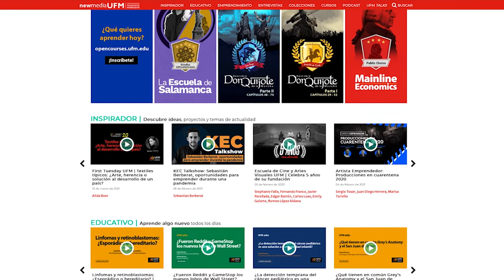Conociendo la Universidad Francisco Marroquín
Estudiantes de primer año mantuvieron una conversación con Gabriel Calzada, rector de la Universidad Francisco Marroquín (UFM) y alumni de distintas facultades. Un espacio en el que conocieron la historia y los fundadores de la Casa de la Libertad, cuya misión es la enseñanza y difusión de los principios éticos, jurídicos y económicos de una sociedad de personas libres y responsables.

“La motivación que surge al conocer el legado que estamos poniendo en práctica, para que Guatemala sea ese país libre y próspero con el que soñaron los fundadores de la UFM”. — Brisa Morales

En la plática también participaron catedráticos y estudiantes graduados de diversas facultades; quienes compartieron sus experiencias y ofrecieron recomendaciones para obtener el mayor provecho de los recursos que tiene la universidad como las conferencias y contenido educativo multimedia que ofrece newmedia.ufm.edu y los recursos de la biblioteca Ludwig Von Mises.

“Me gustó mucho la forma en que Gabriel se dirige a los alumnos, el tiempo que se toma en contarnos las experiencias y el espacio que nos dan para opinar”. —  Felipe Gonzáles

Se compartieron los proyectos y espacios de colaboración interdisciplinaria que ofrece la universidad, asimismo se comentó sobre las personalidades que la han visitado y que los estudiantes han podido conocer a lo largo de los 50 años de historia.

Forma parte de la experiencia UFM y descubre todo lo que la universidad tiene para ti. Inscríbete en admisiones.ufm.edu

Organizado por:
Departamento de Admisiones | Universidad Francisco Marroquín